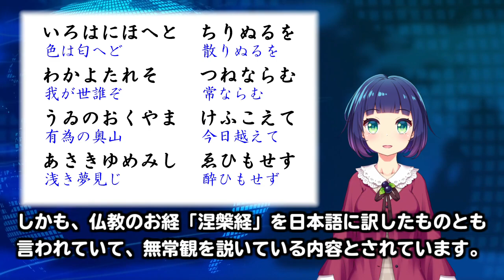【海外の反応】「いろはにほへとちりぬるを」いろは歌の歌詞の意味を知った外国人の反応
【今回の話題】

海外の反応。「いろは歌は完璧なパングラムだ！」
外国人も驚く“いろはにほへと”の秘密とは？

日本に関する旬な話題をいち早くお届けします。

【画像素材】
blueberryさん

【音楽素材】
You Tubeオーディオライブラリ